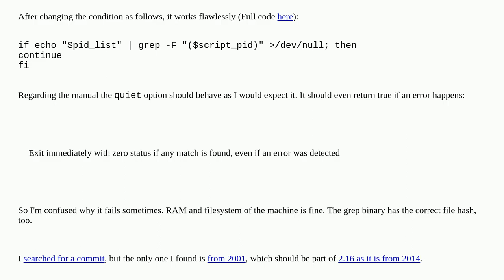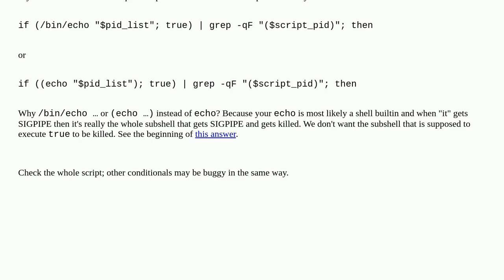Has grep --quiet a bug with its exit status?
A special thanks goes out to the community

  sles grep gnu